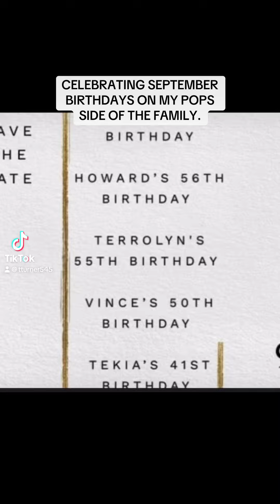CELEBRATING SEPTEMBER BIRTHDAYS ON MY POPS SIDE OF THE FAMILY…celebrating